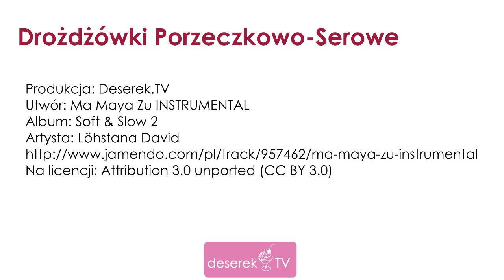Jak zrobić Drożdżówki Porzeczkowo - Serowe | Deserek.TV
Przepis na pyszne bułeczki drożdżowe z nadzieniem owocowo-serowym. Bardzo smaczne, proste bułeczki, które zrobicie bez żadnego problemu. Drożdżówki zrobiłem z dżemem porzeczkowym oraz serem - można dać dowolny dżem wedle Waszego smaku i uznania :)

Cały przepis z procedurą wykonania krok po kroku można wydrukować na poniższej stronie